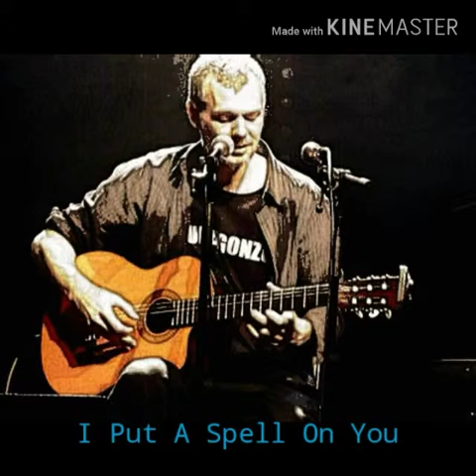I Put A Spell On You(live)/Matt Elliott/2012/England